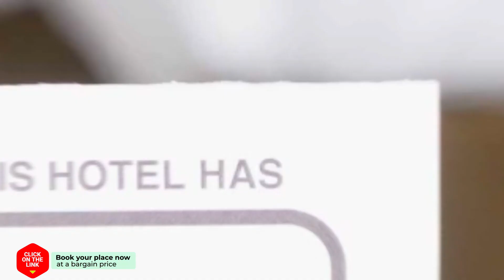Patra Port apartment hotel review | Hotels in Patra | Greek Hotels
Patra Port apartment hotel video review. Hotels in Patra, greek 3 stars hotels.